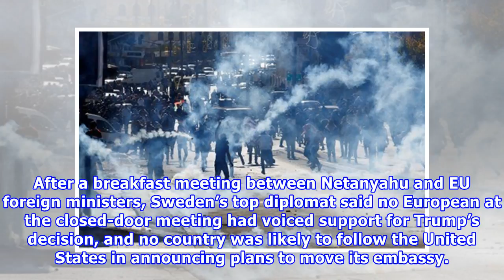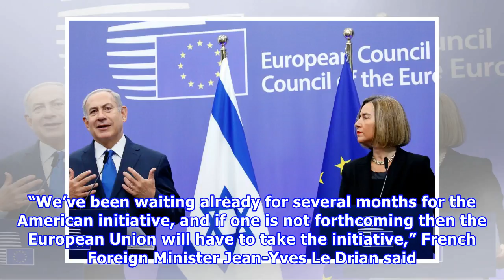Hot News - The EU said it rejected trump's jerusalem netanyahu move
BRUSSELS (Reuters) - Prime Minister Benjamin Netanyahu took his case to Europe to ask allies to join the United States in recognising Jerusalem as Israel’s capital, but was met by a firm rebuff from E...